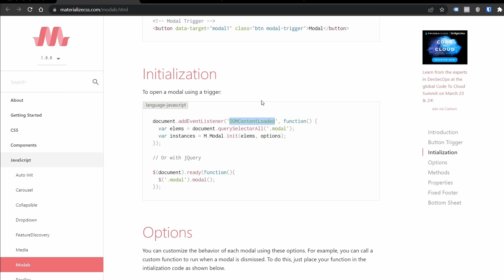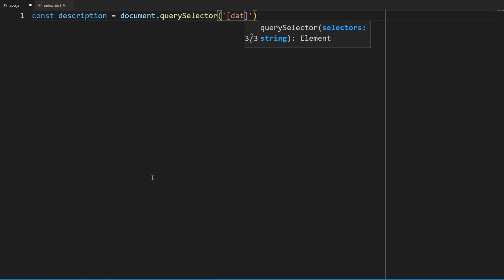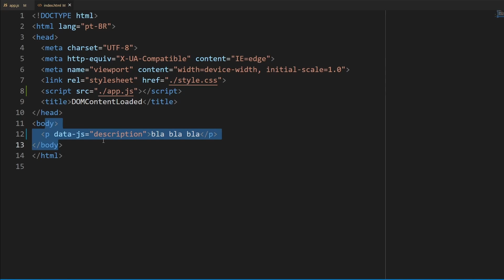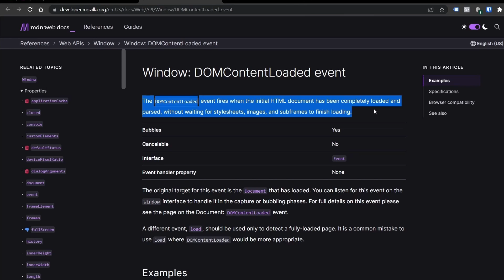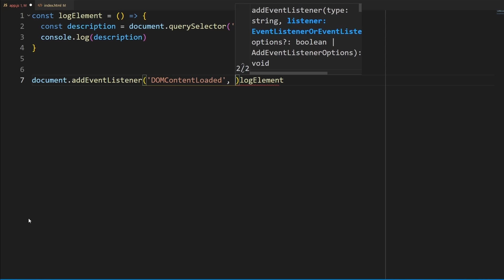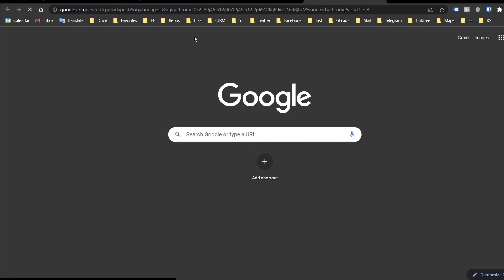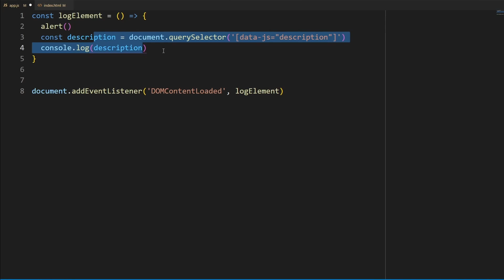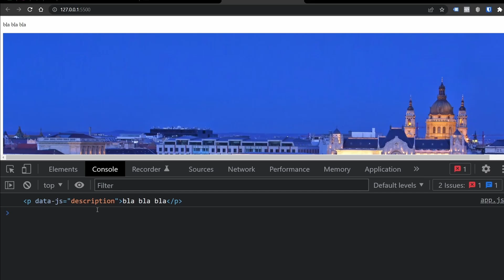Não cometa esse erro ao inserir scripts JavaScript em seu HTML - DOMContentLoaded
Um erro que você não deve cometer ao inserir scripts JavaScript em seu HTML.